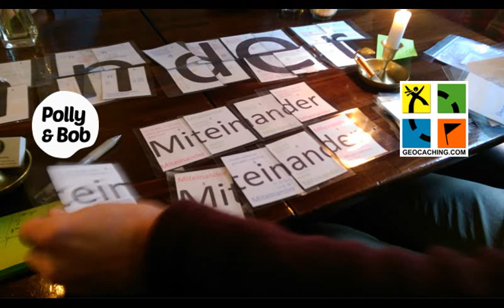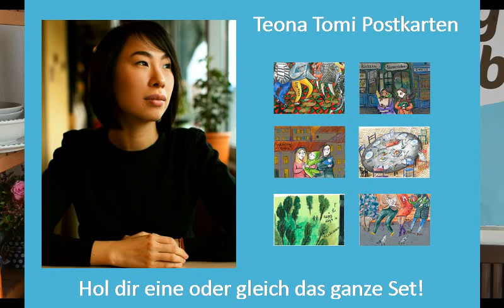CF Polly & Bob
Polly & Bob: das gute Gefühl zu Hause zu sein!

Die globalisierte Gesellschaft gestalten wir in der Nachbarschaft. Dem Populismus entziehen wir den Nährboden und das Digitale nutzen wir richtig.

Wir gestalten die globalisierte Gesellschaft, indem wir dafür sorgen, dass sich Menschen in der realen Welt begegnen und neue Gemeinschaften schaffen. Wir gestalten die digitale Gesellschaft, indem wir die großen Möglichkeiten des Internets richtig nutzen.

In über 500 Veranstaltungen mit 15.000 Teilnehmern haben wir bereits gezeigt, wie wir Menschen im realen Leben verbinden.

Wir wollen: Raus aus der Facebookfalle, rein ins wahre Leben!
Raus aus der Angst, rein ins Machen und Gestalten!

Hilf und und Teile dieses Video und diesen Link zu unserer Crowdfunding Kampagne: